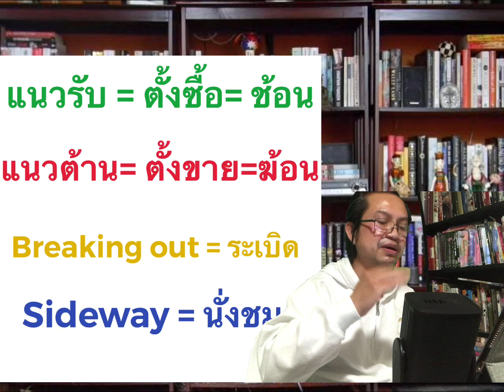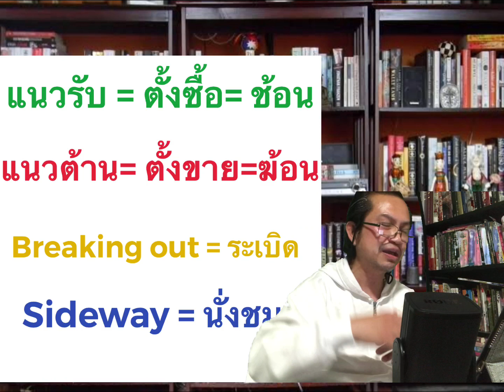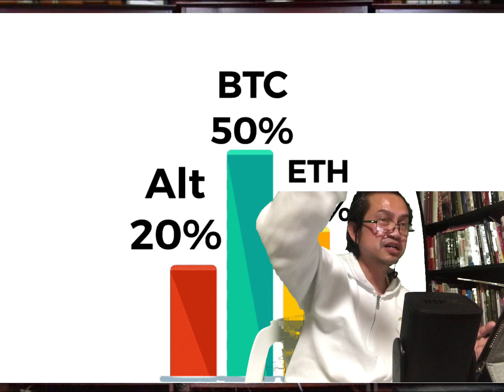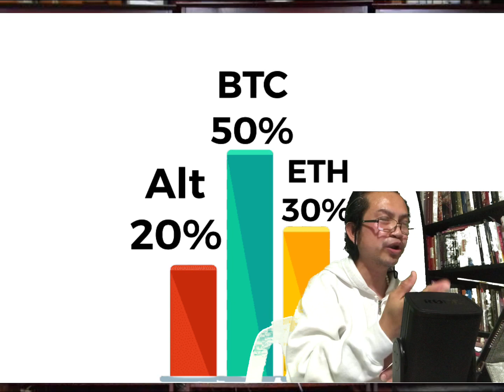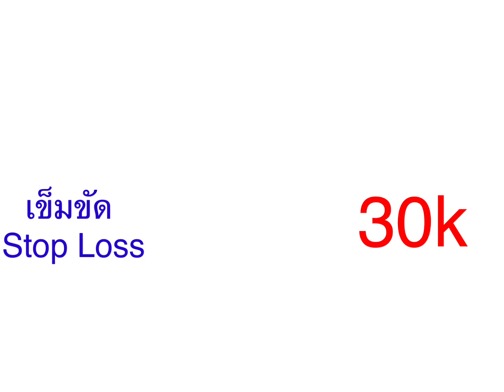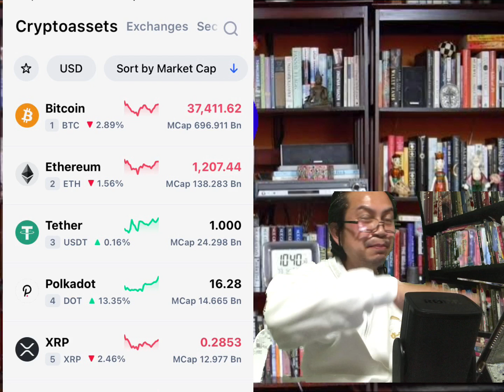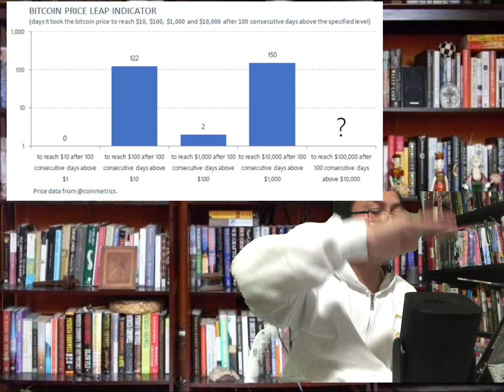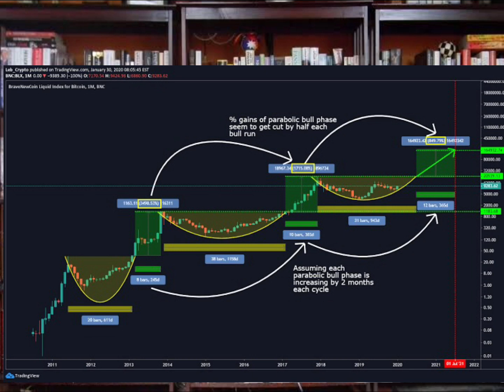วิเคราะห์Bitcoin วางกลยุทธ์ portfolio Ep:47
Bitcoin มีมูลค่ามากกว่า $ 30k ( หรือ 1,000,000 บาท) นี่เป็นช่วงเวลาที่ยิ่งใหญ่สำหรับทุกคน
เราเข้าสู่ crypto เมื่อ bitcoin ต่ำกว่า 1k เหรียญ ซึ่งเป็นการถ่ายโอนความมั่งคั่งครั้งใหญ่ที่สุดในประวัติศาสตร์ของมนุษย์ชาติกำลังเกิดขึ้นต่อหน้าของพวกเรา
การไม่ลงทุนในตลาด crypto ณ จุดนี้ถือเป็นอาชญากรรมทางการเงิน ที่คุณกำลังจะสูญเสียโอกาสและกำไรมหาศาลถ้าคุณเพิกเฉยและไม่ศึกษาในตลาด Crypto
รัฐบาลและธนาคารกลางกำลังพิมพ์เงินและทำให้มันไร้ค่าในทุกๆปี หากเงินกระดาษของคุณถูกลดมูลค่าลง 15% ทุกปีใน 5 ปีมันจะทำให้มูลค่าเงินของคุณเป็นอย่างไร?
กำลังซื้อของคุณจะไม่สามารถรักษาต้นทุนสินค้าและบริการที่เพิ่มสูงขึ้นได้ในทุกๆปี
กฎข้อที่หนึ่งของการลงทุนคือ
“อย่าสูญเสียเงิน”
กฏข้อที่สองคือ
“อย่าลืมกฏข้อที่1”
เป็นครั้งแรกในประวัติศาสตร์ที่นักลงทุนรายย่อยอย่างเราและนักลงทุนระดับโลกสามารถเข้าร่วมสถาบันการลงทุนระดับแนวหน้าของโลกในโอกาสการลงทุนที่ย่ิงใหญ่ที่สุดในโลก
 นี่คือวิธีการสร้างความมั่งคั่งในชั่วอายุคนของเรา
การเริ่มต้นคือการเรียนรู้ในการลงทุนอย่างละเอียดถี่ถ้วนและลึกซึ้ง
แต่งานของเรายังไม่เสร็จแค่นี้ นี่เป็นเพียงแค่จุดเริ่มต้น.
ชีวิตของคุณจะแตกต่างกันอย่างไรเมื่อคุณมีอิสรภาพทางการเงิน?
ถ้าคุณสามารถทำในสิ่งที่คุณต้องการเมื่อคุณต้องการได้ !

โลกเป็นของเราทุกคนและ crypto คือราคาค่าเข้าชม
ตอนนี้เป็นเวลาที่เราจะขึ้นสู่เรือใหญ่ของโนอาห์( Noah's ark )และรอดพ้นจากการล่มสลายทางการเงินที่กำลังจะมาถึง
อย่า '' ไว้วางใจสื่อ”
การล่มสลายทางการเงินจะไม่มีการถ่ายทอดสด
เตรียมตัวให้พร้อมเพื่อเอาชีวิตรอดจากพายุและใช้ชีวิตในแบบที่คุณใฝ่ฝันมาตลอด
เมื่อคนทั้งโลกบ่นเรื่องการระบาดของโรคโควิดในปี 2020 เป็นปีที่น่าสยดสยอง
คนที่เห็นโอกาสๆ ก็เปลี่ยน”มะนาว”เป็น
เพราะพวกเขาเตรียมความพร้อม ที่จะประสบความสำเร็จในวันนี้เพราะพวกเขาได้เริ่มปลูกต้นกล้าเมื่อปีที่แล้ว
คุณ '' '' ยังไม่สาย ''
และ'' ไม่เร็วเกินไป''
คุณมา “ถูกที่” และ
'' ถูกเวลา”
เราได้สร้างกลุ่ม Crypto Signals
ที่ท่านสามารถใช้ในการวิเคราะห์ราคาและบริหารจัดการความเสี่ยงใน portfolio ของท่าน
ส่งสัญญาณเข้าซื้อ-ขาย รวดเร็วทันเหตุการณ์
ราคาปกติ 1,900 บาท
สมัครก่อนสิ้นเดือนมกราคม64นี้
รับส่วนลด20%
เหลือแค่ 1,520บาท
ทักไลน์สอบถามเพิ่มเติมได้ที่
LineID: daddyjae
 จะดีแค่ไหน?
ถ้าทุกท่านให้เพื่อนของคุณ คนที่คุณรักเข้าสู่ ตลาด crypto
จะดีแค่ไหนที่ได้เห็นทุกๆคนขึ้นเรือโนอาห์
และจะไม่มีครอบครัวหรือเพื่อนคนที่คุณรักตกเรือลำนี้
เรือลำนี้ที่จะพาเราทุกคนรอดพ้นจากวิกฤตเงินเฟ้อ
และมีอิสรภาพทางการเงิน อย่างที่เราทุกคนต้องการ

ขอให้ '' 'ปี 2021 “
เป็นปีที่ดีที่สุดสำหรับ ตลาด crypto และ Bitcoin
โลกพร้อมแล้ว เรือและลูกเรือก็พร้อมที่จะลุยตลาด crypto เพื่อนๆของคุณพร้อมหรือยัง? :
สอบถามเพิ่มเติมได้ที่ไลน์ส่วนตัวหรือ inbox นะครับ
Coach ธรรศ์ กังส์ทัตสวัสดิ์
LineID: daddyjae

สมัคร Coinbase รับเหรียญ”ฟรี”👇🏻

Crypto Signals
เข้ากลุ่มพิเศษ ใน Facebook group

3 เหตุผลทำไมต้องเรียนรู้สกุลเงินดิจิตอล (คริปโต)👇🏻

สมัครบัญชีCrypto.com เพื่อ staking เหรียญ 👇🏻
📊Crypto Signals
Promotion : ฟรี 1 เดือน
( สิ้นสุด 31 มกราคม64 )
เราไม่ได้เป็นผู้ที่ให้คำปรึกษาหรือแนะนำในเรื่องการเงินหรือการลงทุน
❌We are not investment firm or raising fund - เราไม่ใช่บริษัทในการลงทุนหรือระดมทุน
❌ We are not MLM or Direct sale
เราไม่ใช่ธุรกิจขายตรงหรือแชร์ลูกโซ่
❌ Investment involves “Risk “ on your own - การลงทุนมีความเสี่ยง คุณต้องยอมรับความเสี่ยงด้วยตัวคุณเอง
❌All informations we share it’s not guaranteed for the risk and all loss & profit of your future investment-  ข้อมูลที่เราแชร์ในทุกๆด้านทุกๆมิติ ไม่สามารถการันตีความเสี่ยงและกำไรขาดทุนของท่านในอนาคตได้
Joining for 1 month “Free”
เข้าร่วมกลุ่ม “ ฟรี 1 เดือน”